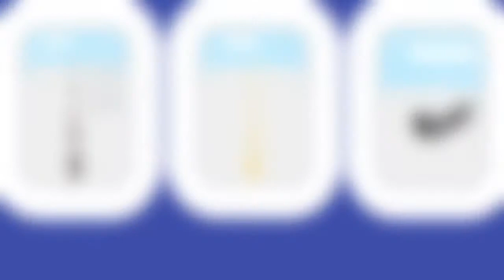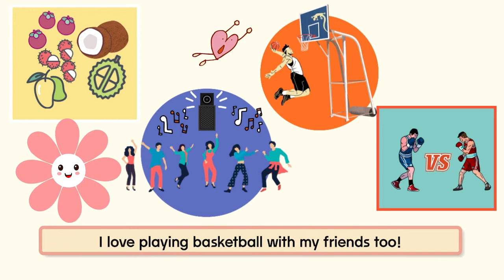Countries of the WorldㅣCome fly with us to the PhilippinesㅣLet’s go with WSE‼️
Hello everyone 👋
This is Wow Sally English!!
Purchase your tickets now and come fly with us to the Philippines!
Let’s go with WSE‼️